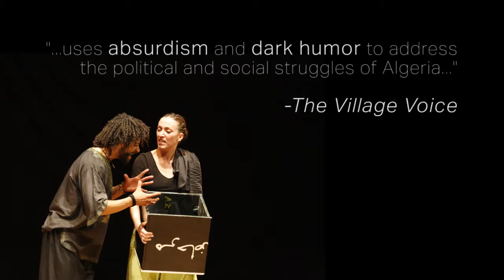Istijmam in NYC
Istijmam performs live on the streets of New York City to promote their upcoming show Et'teffeh / The Apples.

Et’teffeh/Apples
September 29 - October 02, 2016
First Floor Theatre | 74a East 4th Street
Et’teffeh/Apples is performed in English and Arabic.

Istijmam, a collaborative of theatre makers, moves outward from the manifestos of Brecht and Grotowski to repopulate the halga, Algeria’s town square, and renew populist traditions of improvisation and physical interaction. Et’teffeh/Apples, foregrounds the repression and sectarian schisms that consumed Algeria during the Dark Decade of the 1990s. The play is performed by a trio led by Rihab Alloula and was written by her father, theatre director and playwright Abdelkader Alloula, who was assassinated in 1994. Remounted here, this gritty, intimate production, full of dark humor and barbed observation, bears witness to Algeria’s shadowed past and confronts the complex destiny of the present day.